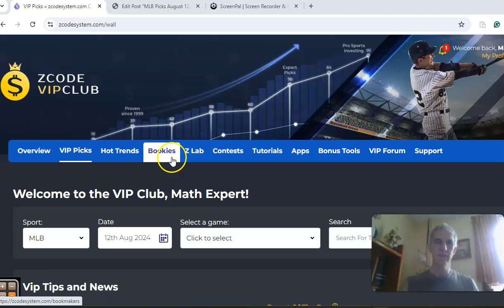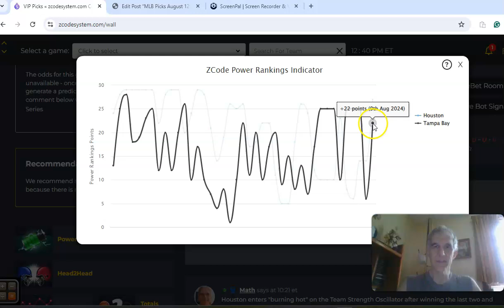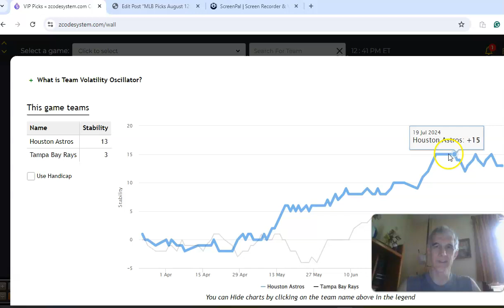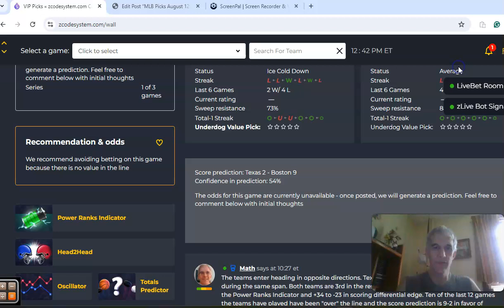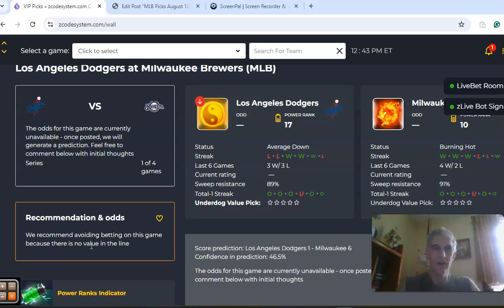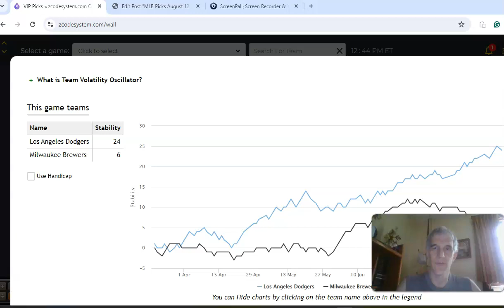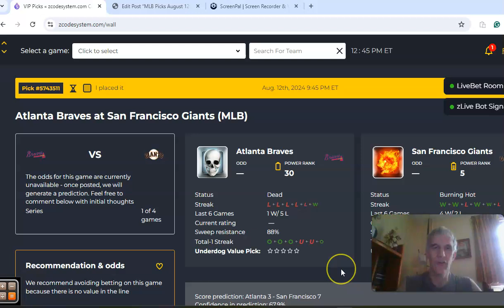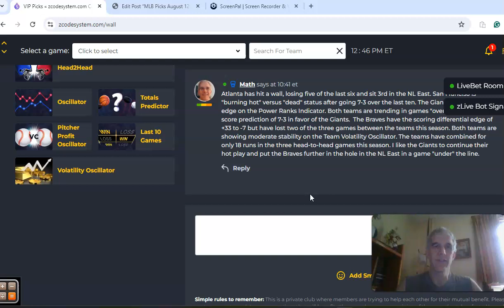MLB Picks August 12: Brewers host Dodgers in headlined matchup